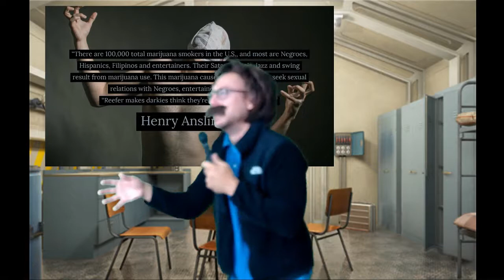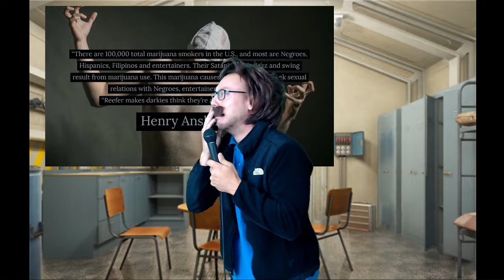Dr. Daniel Slinger: Episode of Truth 2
This week, the powers that be try to shut Dr. Daniel Slinger from telling the TRUTH about the DANGERS of MARIHUANAS. This will not stop the good doctor from showing people the true face of FEAR and it will not stop him from showing GRAPHIC before and after photos.